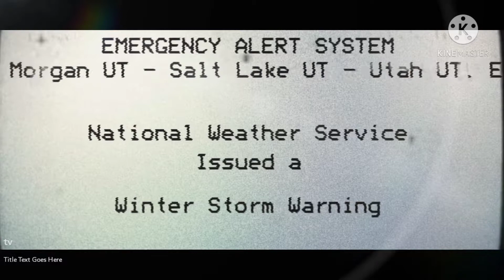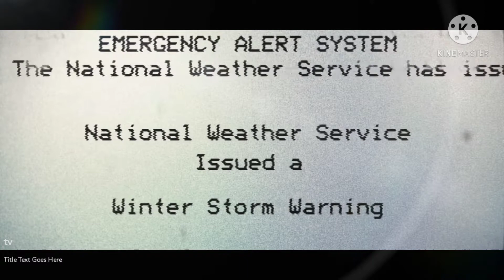EAS short scenario (winter warning)